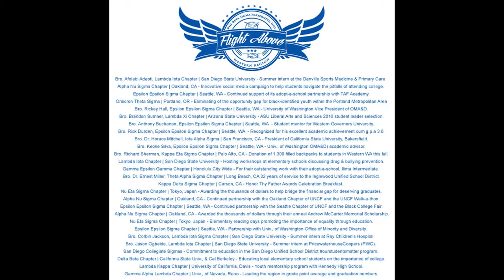2016 PBS West Region Education Spotlights